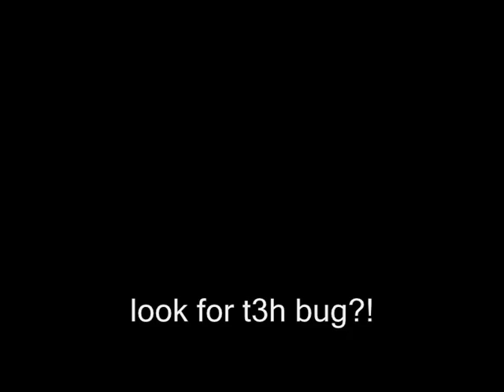JUST A BIT RANDOM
Lolzzzzz